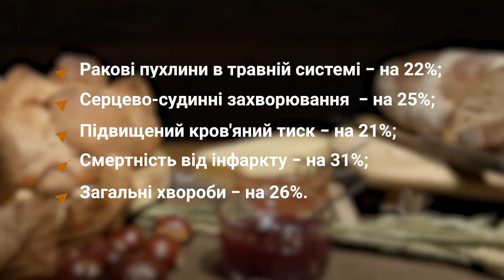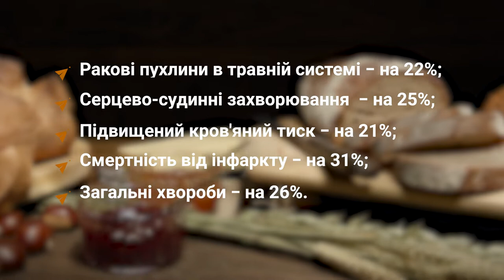Який хліб можна їсти і чи варто взагалі: поради фітнес-тренера | Годуй Тіло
У програмі "Годуй Тіло" професійний фітнес-тренер Віталій Андрейчук розповідає про хлібобулочні вироби: що можна їсти і не картати себе за це, чи варто вживати білий/темний хліб? Також ви дізнаєтесь: яке борошно шкідливе для організму, а яке навпаки, зменшує ризик серцево-судинних захворювань та смертності від інфаркту.  Більше у програмі!